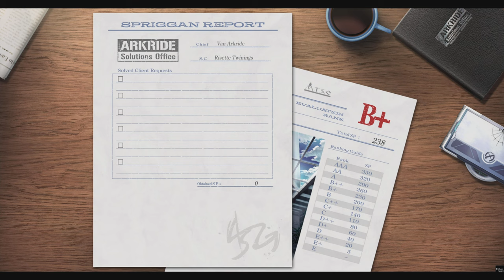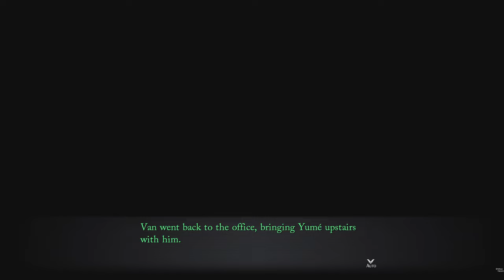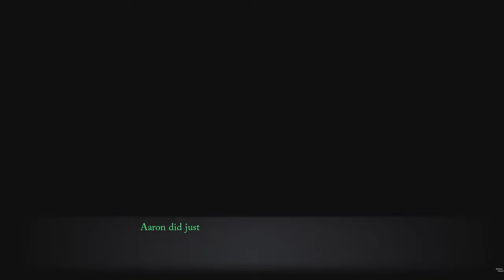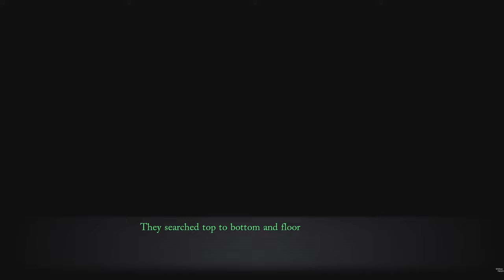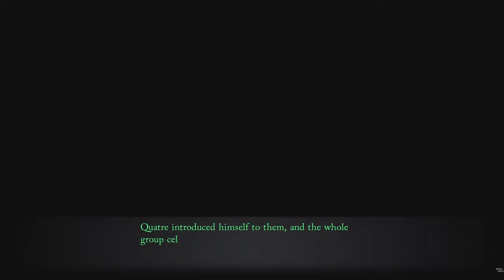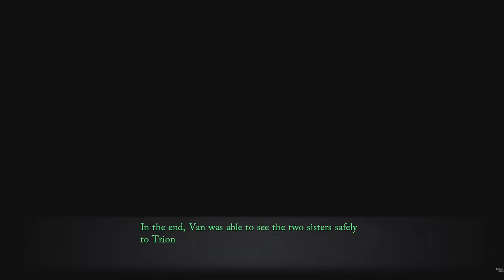Trails Through Daybreak - Underground Fumigation 2 #63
0:00 Start
0:10 Underground Fumigation 2 Quest
5:07 SP Report
5:17 Listen to the Radio
6:36 Yumé's Disappointment Aaron Connection Event
12:34 Upgrading the Orbal Net Quatre Connection Event
17:43 The Dancing Sisters Reception Saara & Shaheena Connection Event
24:54 Story Events
32:10 Outro
ABOUT